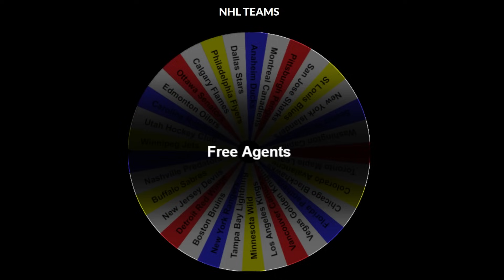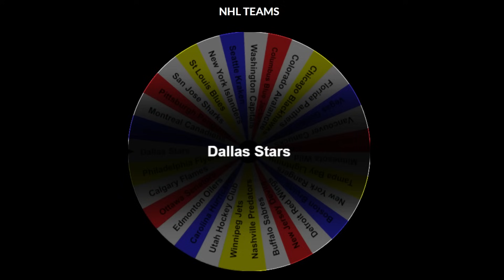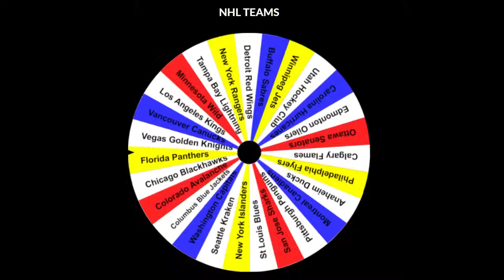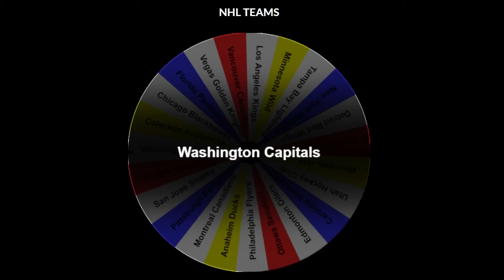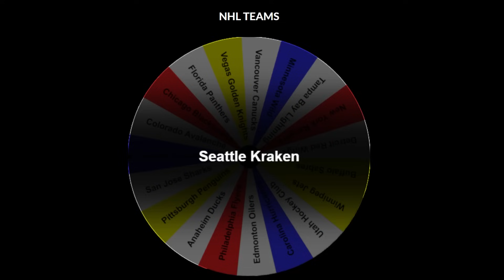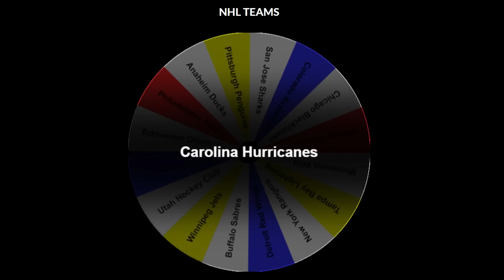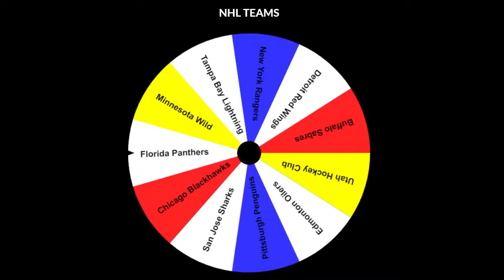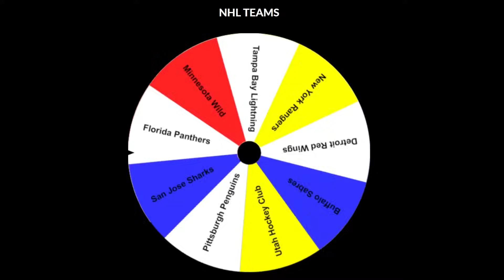I Made A Team Using NHL Free Agents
I'm going to win a Stanley Cup with a 0 overall team by adding 1 random player every season based on the team that signed them in Free Agency.